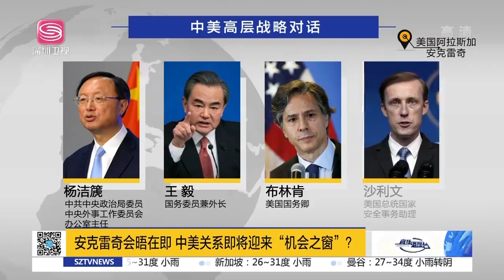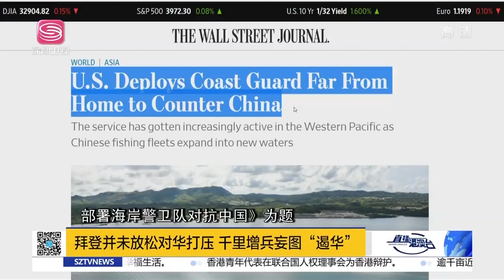直播港澳臺【精編版】美日防長會談指責中國 | 拜登千里增兵遏制中國 | 美國學者狠批「中國威脅論」| 朝鮮向拜登政府喊話 | 伊朗敦促美國重返伊核協定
本期相關資訊：
美日防長會談指責中國 | 拜登千里增兵遏制中國 | 美國學者狠批「中國威脅論」| 朝鮮向拜登政府喊話 | 伊朗敦促美國重返伊核協定